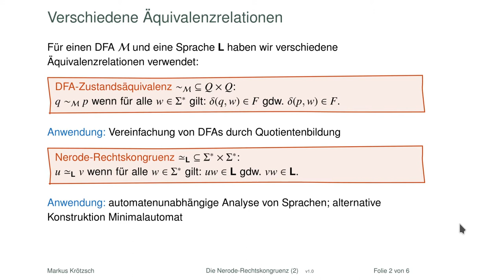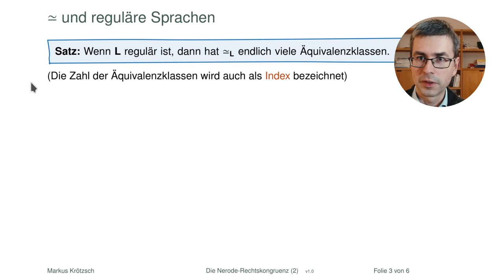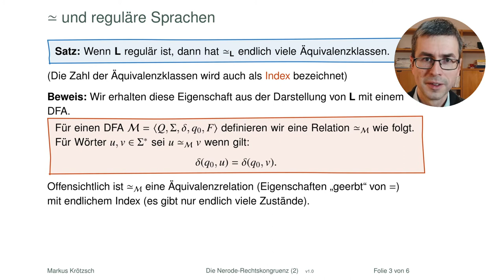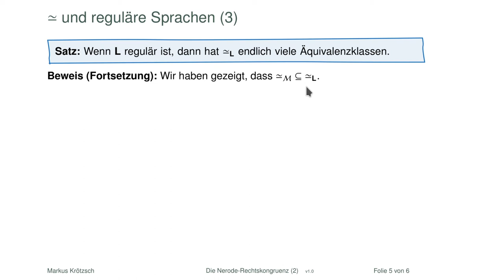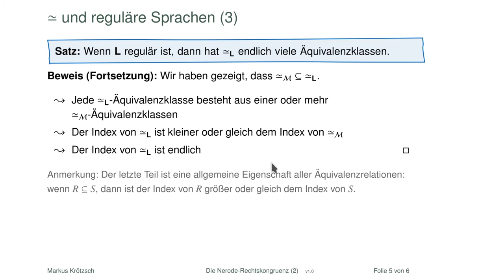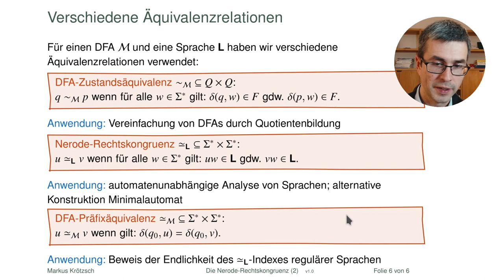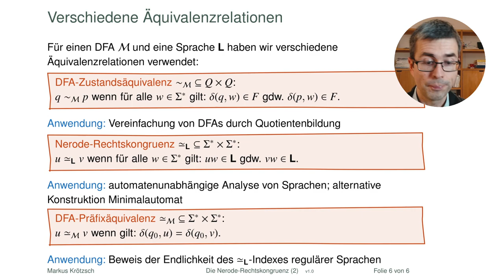Die Nerode-Rechtskongruenz (Teil 2)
Am Beispiel im vorigen Video haben wir gesehen, dass manche Sprachen unendlich viele verschiedene Äquivalenzklassen für die Nerode-Rechtskongruenz haben. Bei regulären Sprachen passiert das aber glücklicherweise nicht. Die Erklärung beruht darauf, dass man reguläre Sprachen mit Automaten erkennen kann – und die sind ja schließlich auch endlich!